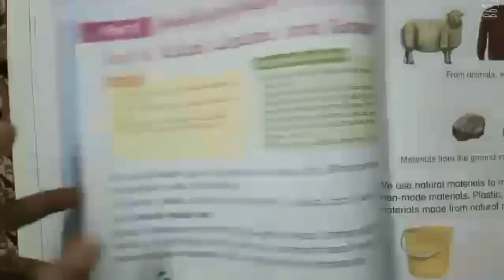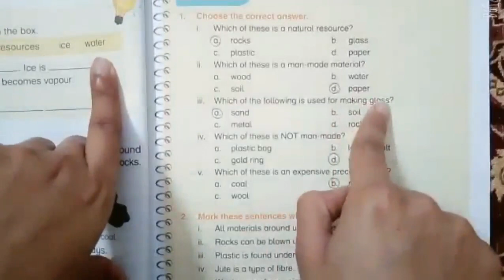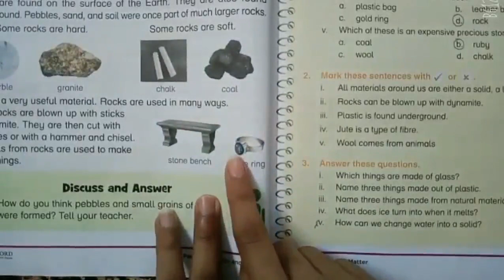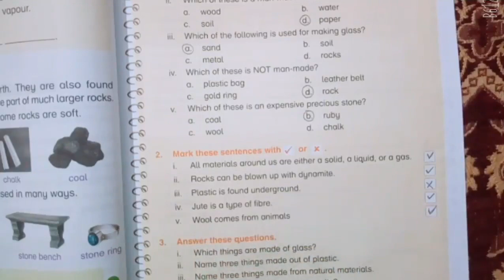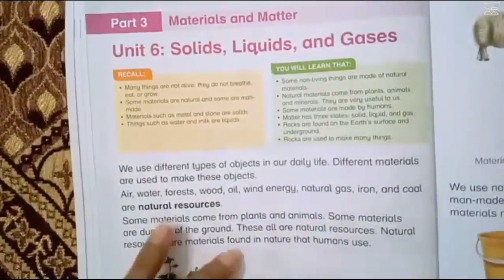New Oxford Primary Science Level 2 Unit 6 solid,liquid and gas exercise solution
unit06
exercise solution